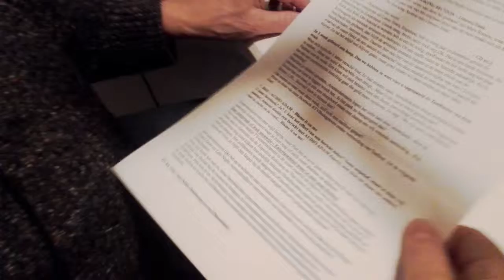Taalvoutje van de week